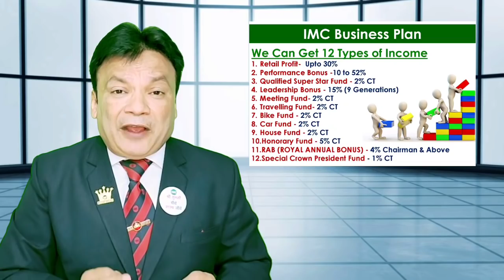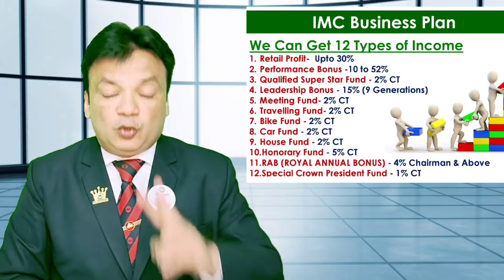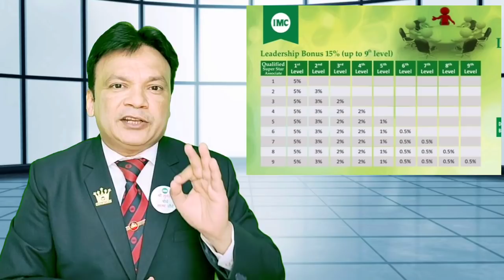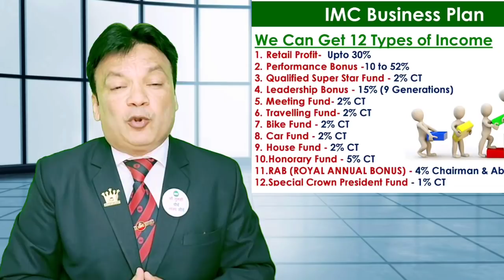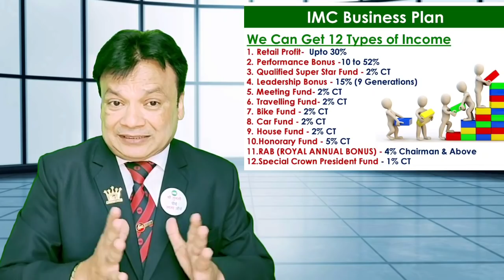IMC Business PLAN ,बिज़्नेस प्लान सरल भाषा मे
सपनों का सौदागर बनना है तो बिज़्नेस प्लान बताना सीख जाइये